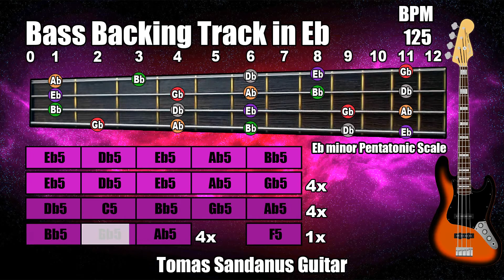Bass Backing Track in Eb - E flat - Hard Rock Heavy Metal - NO BASS Jam Backtrack | ST 109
Bass Backing Track in Eb - E flat is my new guitar jam track, backtrack in Hard Rock Heavy Metal style

Bass Backing Track in Eb Hard Rock Heavy Metal Play-Along Track, Playback contains chords visualization and guitar scale - Eb minor Pentatonic Scale

This Bass Backing Track in Eb Hard Rock Heavy Metal contains two section - verse and chorus.

The mode of this song is Eb Dorian
The Key of this song is in Db major

The style of this song is Heavy Hard Rock
you can experiment with your solos in Db major scale - Db Ionian, eb Dorian, A Aeolian.
I used for recording guitar PRS Custom 24 30th anniversary 2015

►Verse:◄

| Eb5 | Db5 | Eb5 | Ab5 | Bb5 |
| Eb5 | Db5 | Eb5 | Ab5 | Gb5 |

►Chorus◄

| Db5 | C5 | Bb5 | Gb5 | Ab5 |
| Bb5 | Gb5 | Ab5 | F5 |

I added also the guitar fretboard and marked all tones from scale Eb minor pentatonic

List of Patreons: